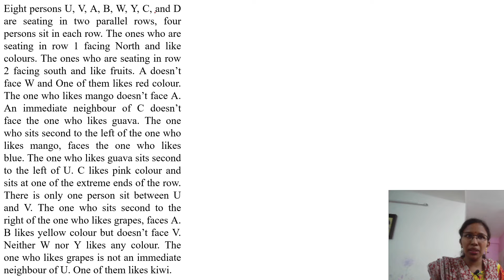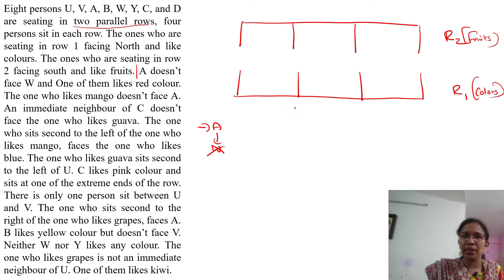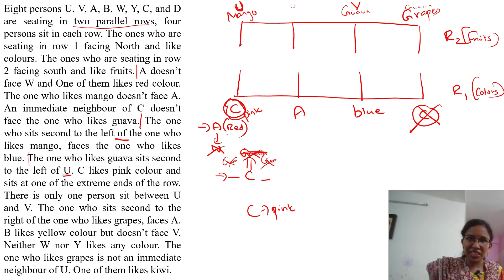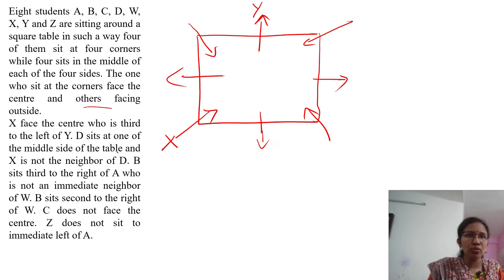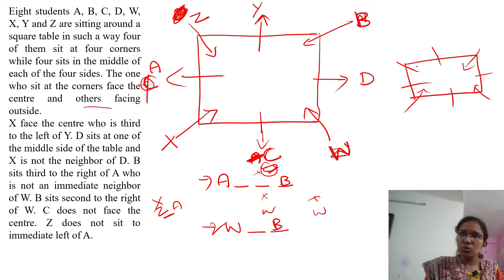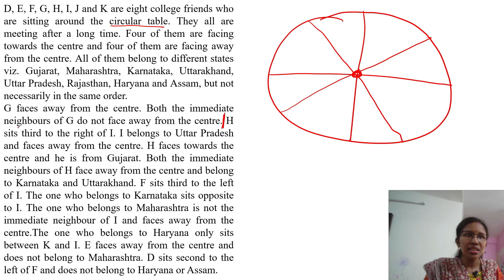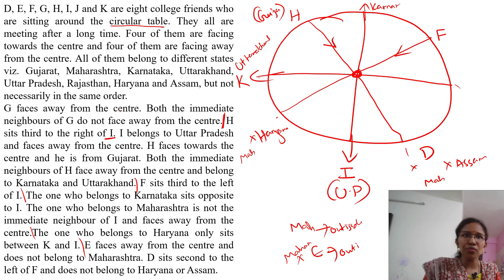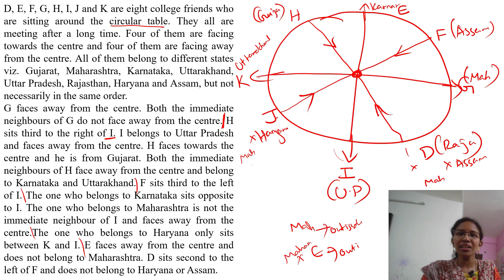Seating Arrangement Important questions for upcoming Bank Exams